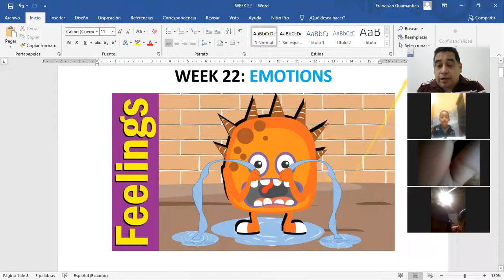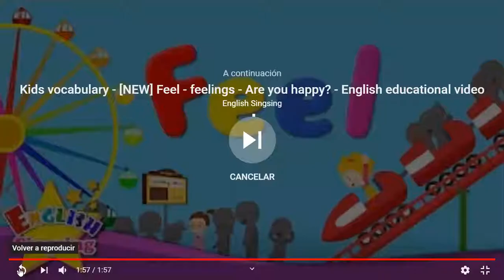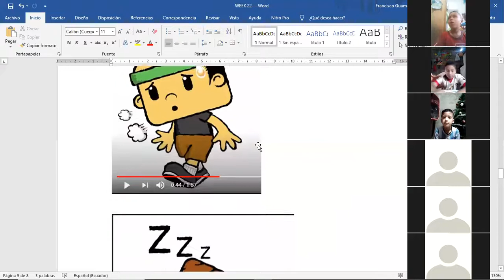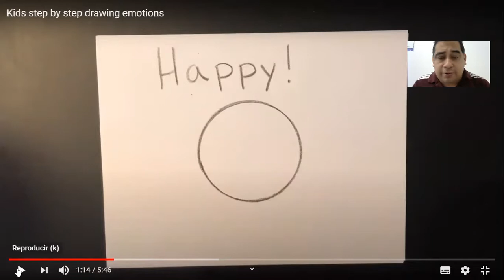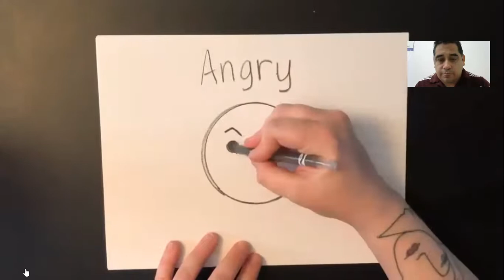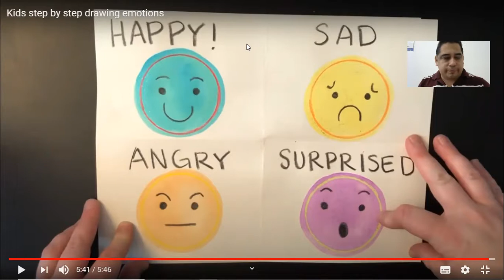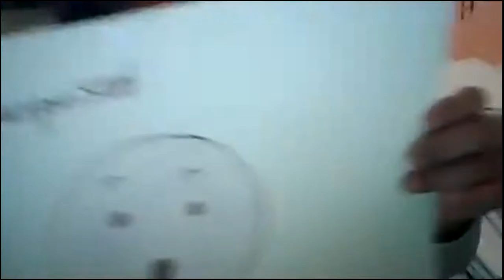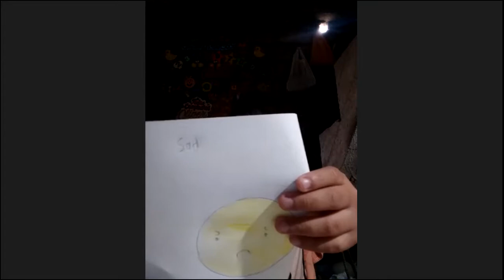Semana 22 (Aula 1) - Proyecto 3: Básica Elemental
Semana 22. Clase de inglés para básica elemental. Clase de inglés vía Zoom en Machala. Profesor de inglés en línea. Clase de inglés semana 22 Proyecto 3
Escuela Simón Bolívar
Video clase para 2do Grado